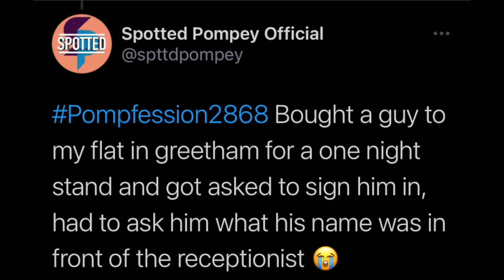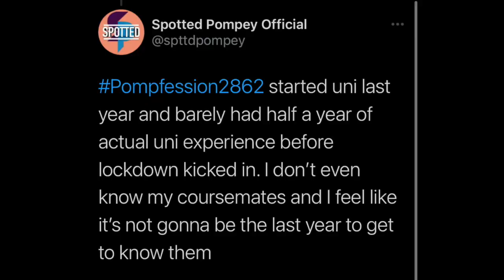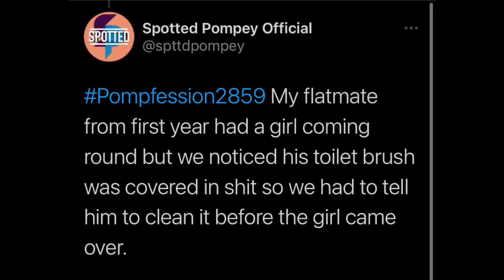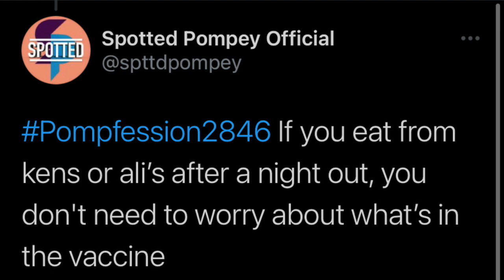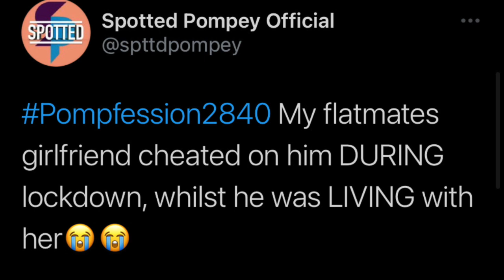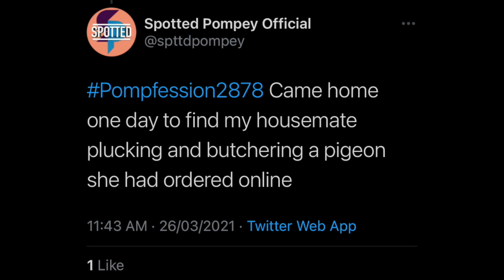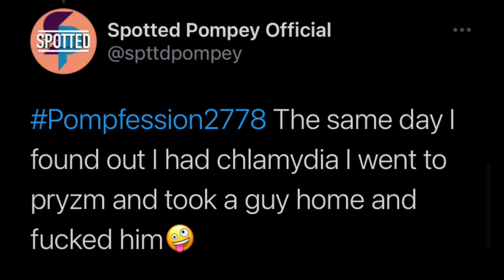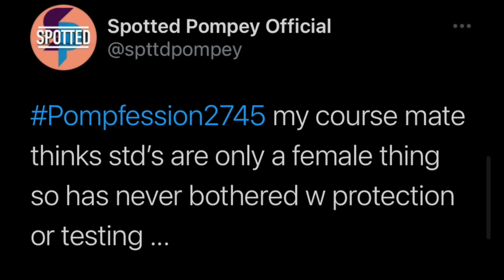Reacting to Pompfessions | Portsmouth Uni | Spotted Pompey Pompfessions | Sneezvs FOE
What it is guys it is your favourite non consistent Namibian YouTube friend over here
First video of 2021 and I’m presenting some reactions to the Infamous Spotted Pompey’s Pompfessions.
My boys

1. AJ
2. Eman
3. Vic
4. Eliot
Decided to join on this one.